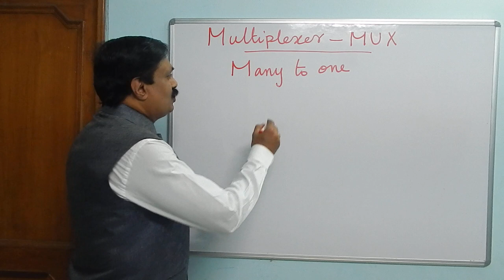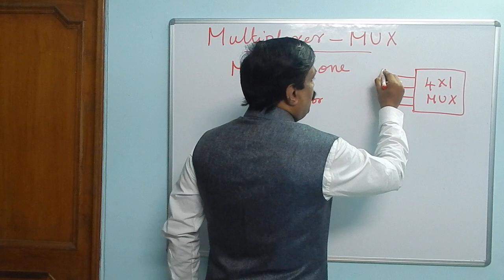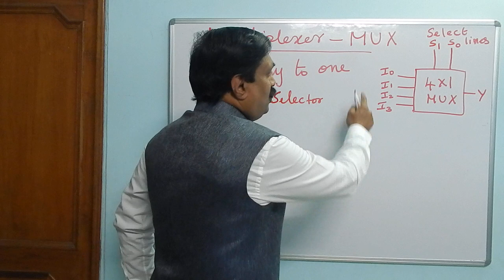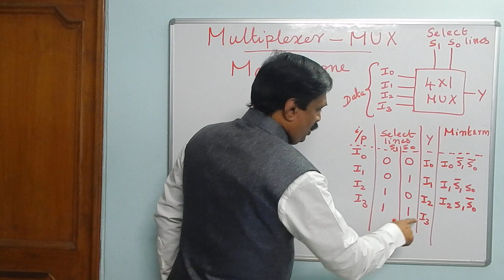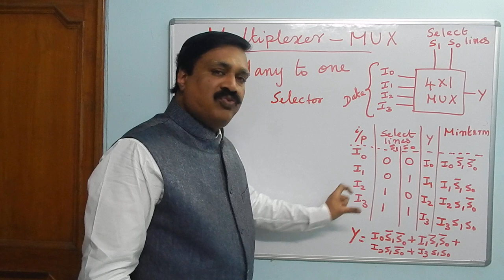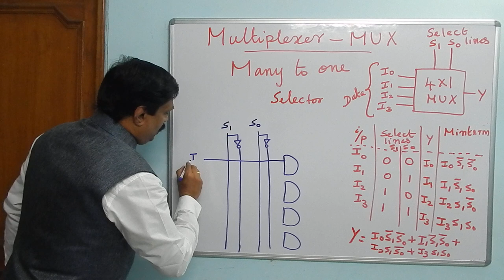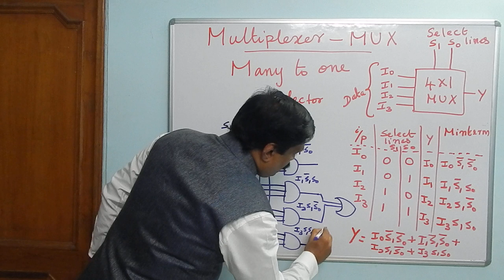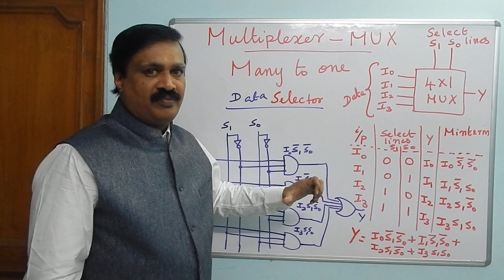Multiplexer (MUX)- Data selector-Digital Electronics(English)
Lecture by Dr.M.Balasubramanian
Multiplexer- Data selector-Digital Electronics(English).
Multiplexer - MUX means many to one. Here the basic concept of MUX is explained with truth table and circuit is also designed.